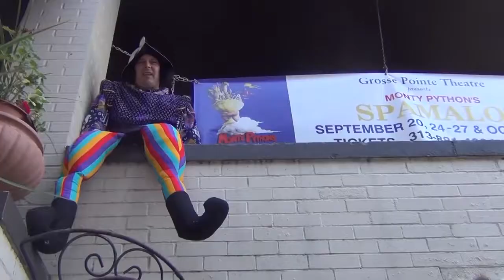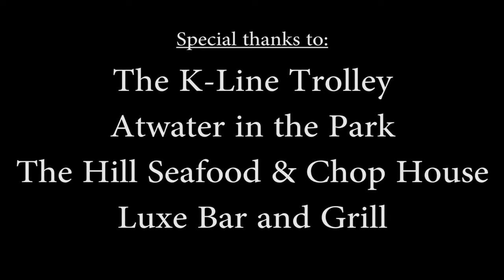Grosse Pointe Theatre - IN REHEARSAL - King Arthur's Search for the Holy Grail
Join King Arthur (Tim Reinman) and his trusted Knights of the Round Table (Robert Montgomery, Brock McKinley & Rob Weber) from "Monty Python's Spamalot" search Grosse Pointe in a quest to find the Holy Grail.